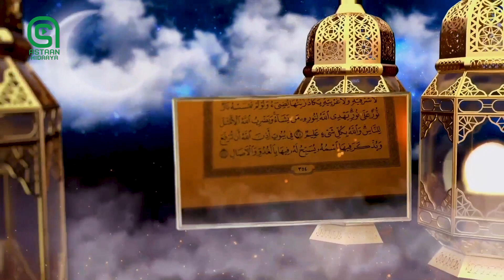Xalqada 99-aad ee tafsiirka qur'aanka kariimka Suuradda Al-Baqra iyo Dr. Ibraahim Dasuuqi.